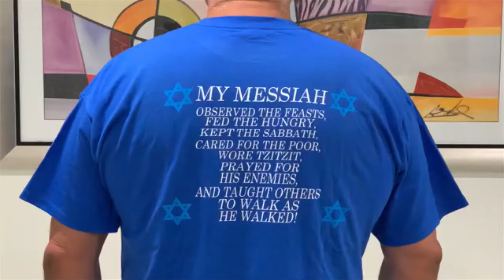MISHKAN PARTNERS WITH ISRAEL UPDATE #5 JULY 15 2021